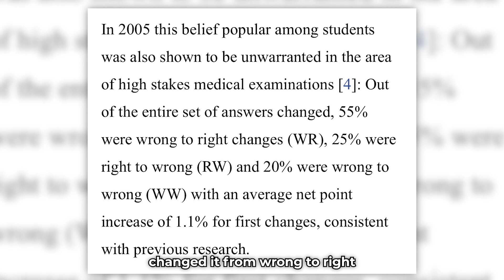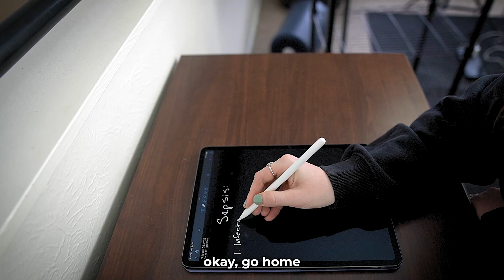MISTAKES in Studying for Medical-Surgical Nursing Exams I Study tips UPDATED 2022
You're probably wasting time studying for med-surg. If you find yourself copying from the textbook, highlighting large chunks of the text, and just reading through the slides, you need to change your studying strategy when addressing medical surgical nursing 1 and med-surg-2.

Before med-surg I didn't have to utilize any concrete studying tips, and in this video I go over some of the mistakes I made when studying in nursing school.

Please comment what you'd like for me to talk about next!